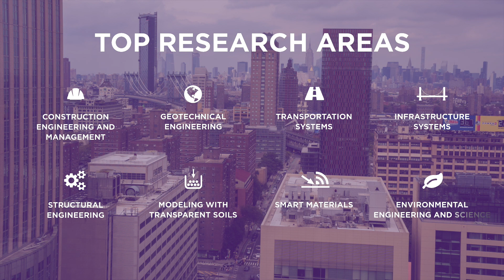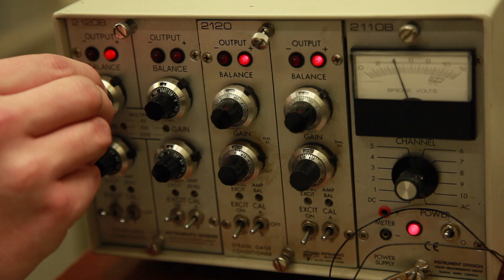Graduate Programs in Civil and Urban Engineering at NYU Tandon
Discover the NYU Tandon School of Engineering's innovative master and doctoral programs offered through the Department of Civil and Urban Engineering.